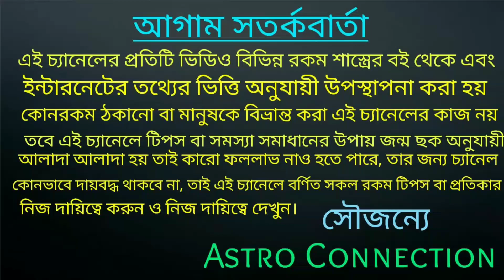February মাসে 7 রাশির সোনার কপাল হতে চলেছে